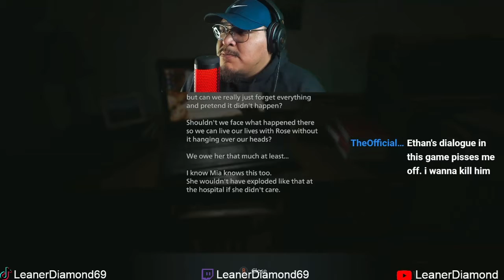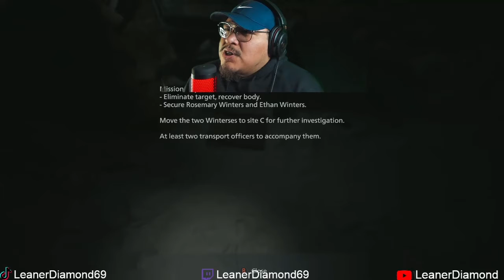ETHAN REALLY GOING THROUGH IT! EP1 Resident Evil Village